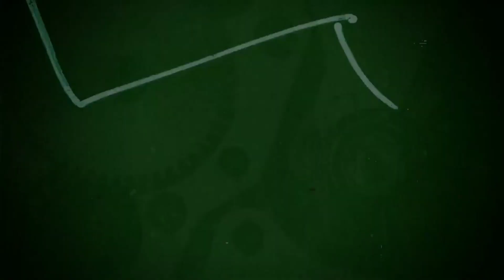Albert Pike & The Three World Wars